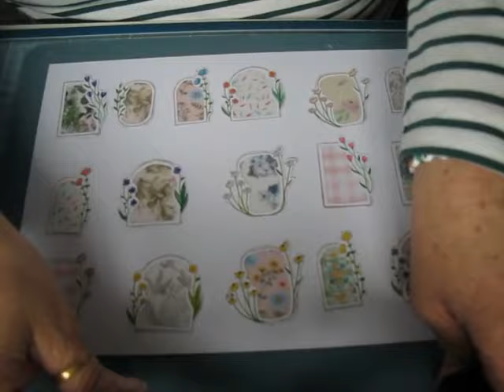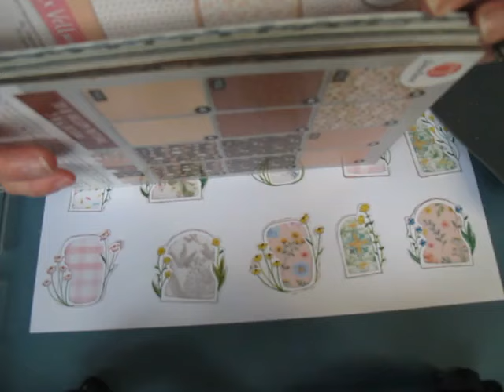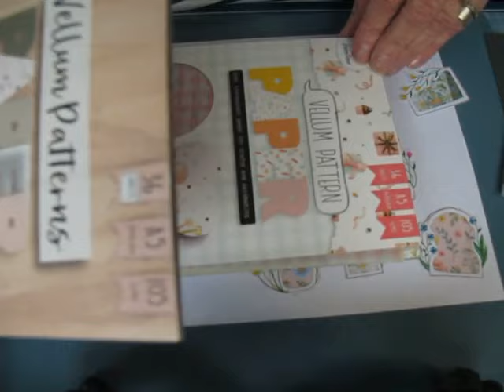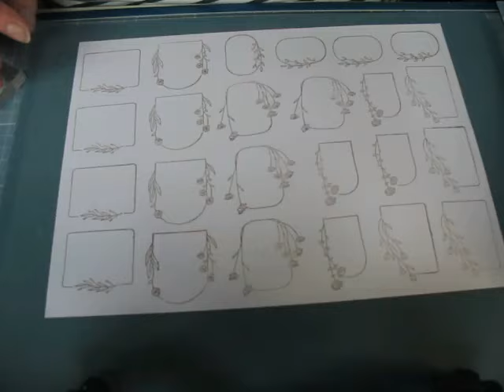ÉTIQUETTES VELUM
des tampons de la couleur, du papier velum... et on s'amuse...
Amusez vous
Bisouzous.